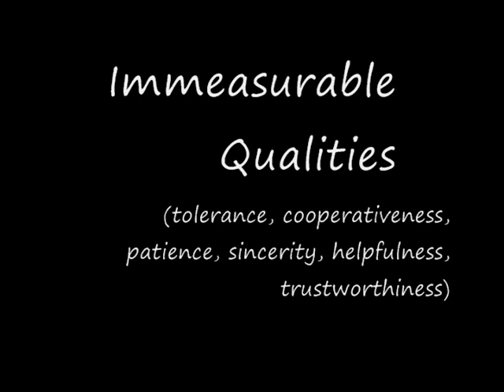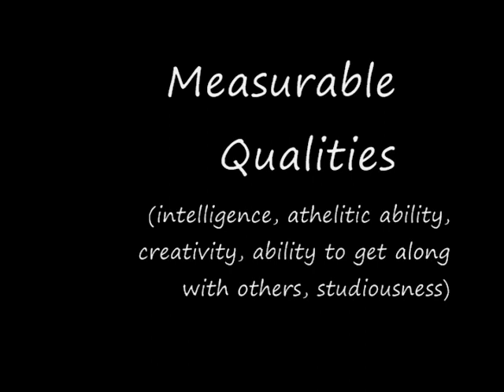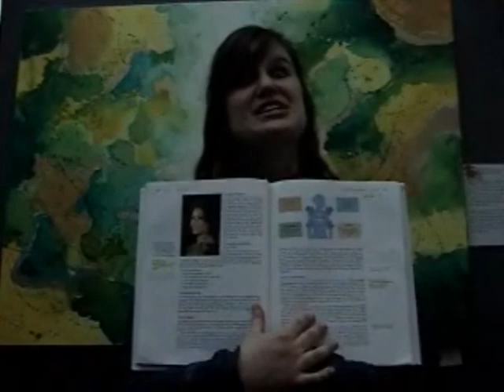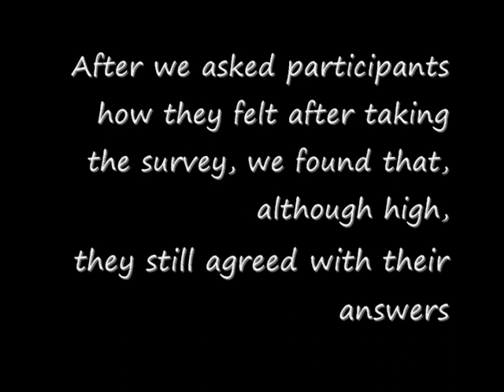Social Comparison Theory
Social Psychology project, rating yourself from 1-10 on different attributes